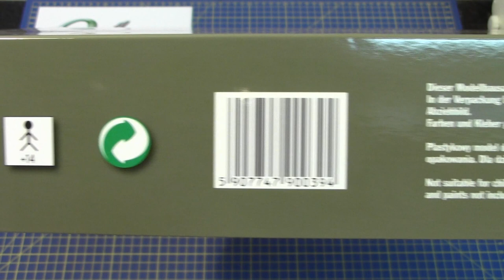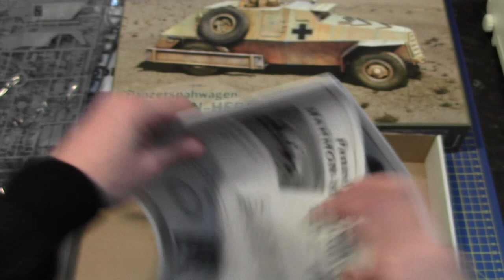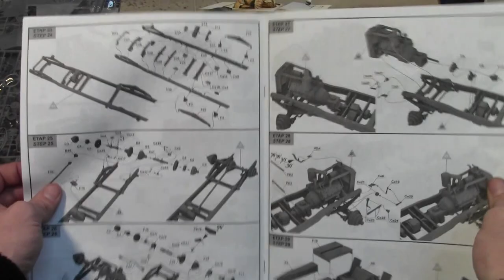IBG Models 1/35 Panzerspahwagon Marmon-Herrington # 35024